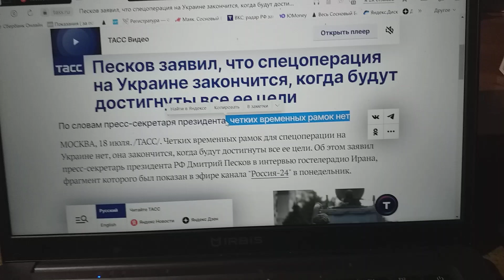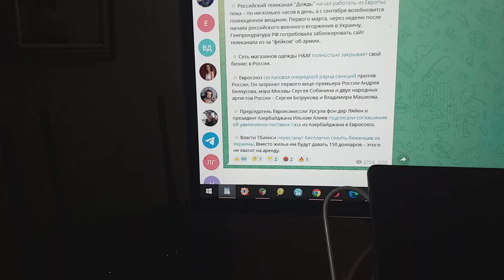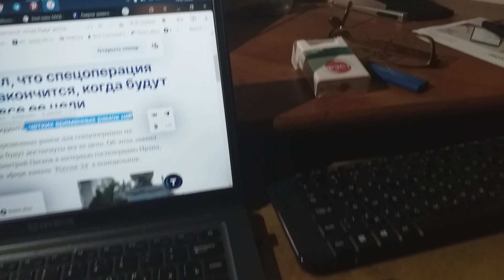У спецоперации нет рамок временных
Сообщает ТАСС о заявлении РФ президента пресс-секретаря, что у спецоперации нет рамок временных.
Достигнуты когда будут ее цели, тогда и закончится она.
И поскольку у меня страстишка клипов записи никаких не принимает отступных.
В них с временами авторов пословицы — «Когда в хвосте начало, то в голове мочало» — связываю я постоянно нынешние времена.